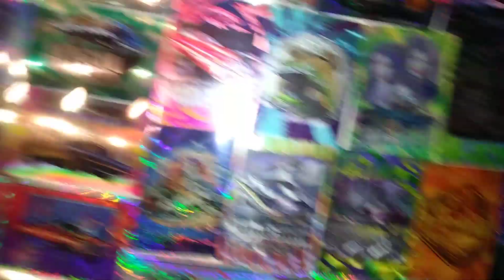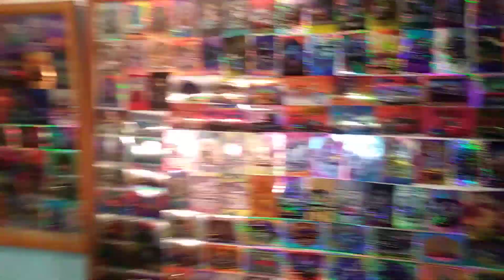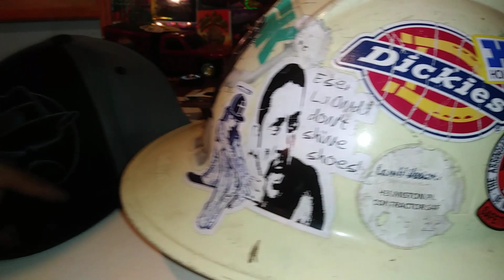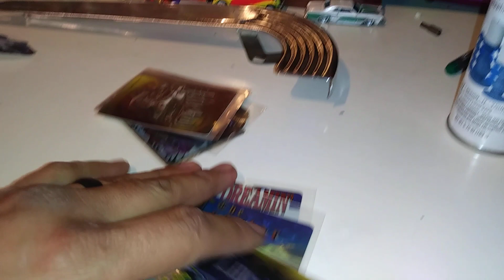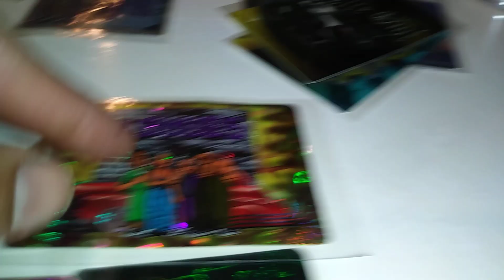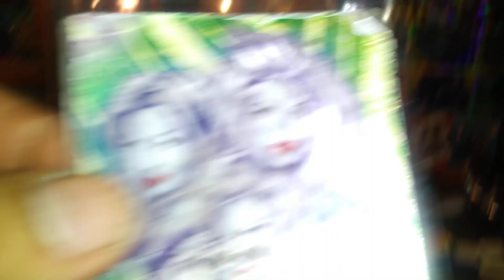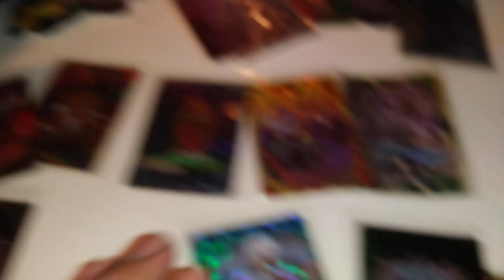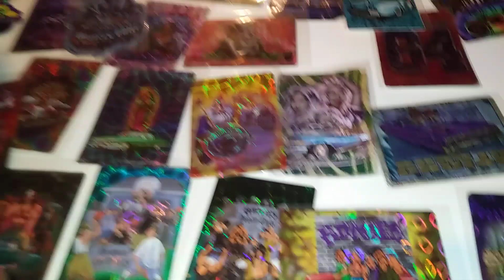LowRider stickers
Thnx Everybody for the Love n Support! Much RESPECT from Wa